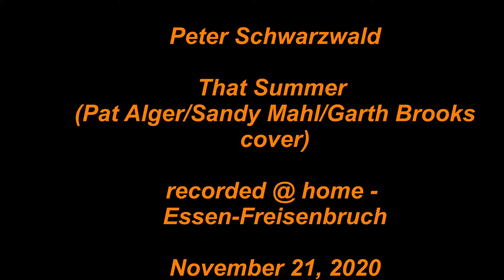Peter Schwarzwald - That Summer (Pat Alger/Sandy Mahl/Garth Brooks cover)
Peter Schwarzwald
That Summer (Pat Alger/Sandy Mahl/Garth Brooks cover)
The November Session
recorded @ home, Essen-Freisenbruch